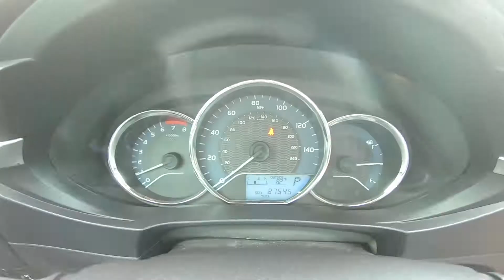2015 Toyota Corolla LE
Take An Inside Out Tour Of Our Pre-Owned 2015 Toyota Corolla LE
 / ST#374475